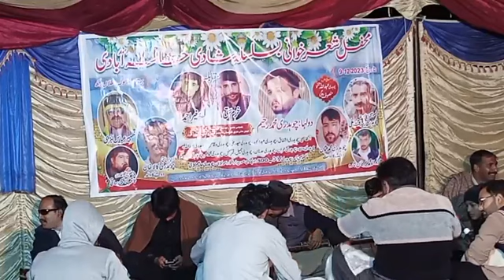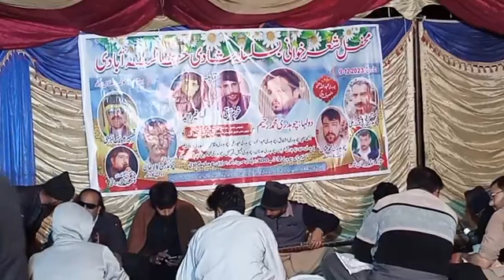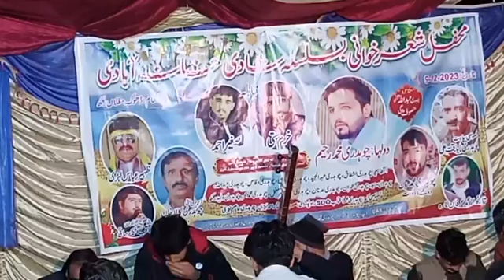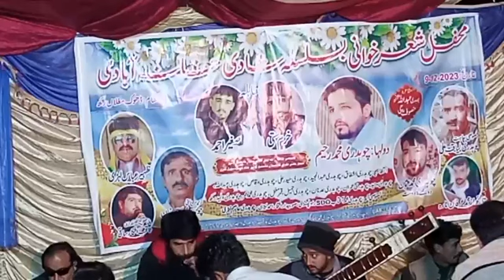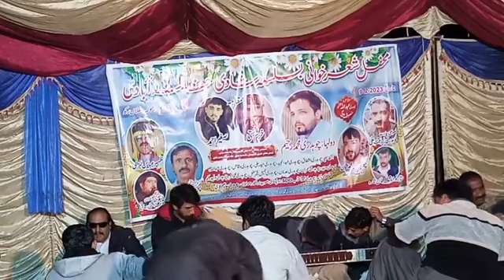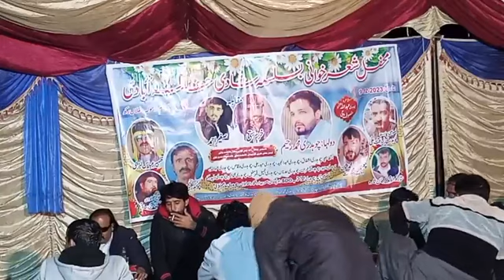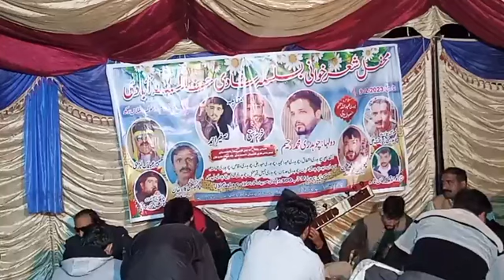Khurram Satti vs Saghir Ahmad Pothwari Sher Nara Programe 09.12.2023 Part 1